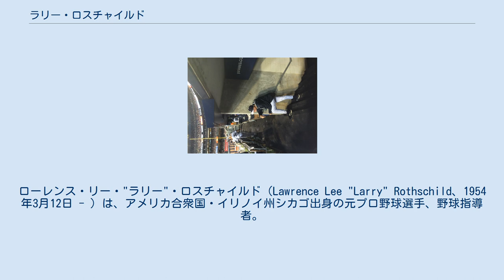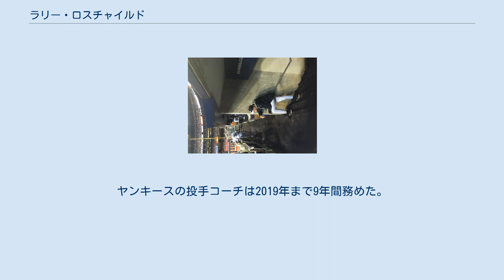ラリー・ロスチャイルド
ローレンス・リー・"ラリー"・ロスチャイルド（Lawrence Lee "Larry" Rothschild、1954年3月12日 - ）は、アメリカ合衆国・イリノイ州シカゴ出身の元プロ野球選手、野球指導者。
右投左打。
2020年シーズンよりMLBのサンディエゴ・パドレスで投手コーチを務める。
 1975年6月10日、シンシナティ・レッズと契約してプロ入り。
 1978年、サンディエゴ・パドレスに移籍したが、シーズン途中にレッズに復帰。
 1980年12月8日、ルール・ファイブ・ドラフトでデトロイト・タイガースへ移籍した。
 1981年9月11日のクリーブランド・インディアンス戦でメジャーデビューを果たした。
 1983年、パドレスに復帰。
 1984年、シカゴ・ホワイトソックスへ移籍した。
 1985年、シカゴ・カブスへ移籍した。
この年限りで引退した。
 1986年、レッズの巡回コーチに就任。
 1990年、レッズのブルペンコーチに就任。
 1992年、レッズの投手コーチに異動した。
 1994年、アトランタ・ブレーブスのマイナー巡回投手コーチに就任。
 1995年、フロリダ・マーリンズの投手コーチに就任。
 1998年、新球団・タンパベイ・デビルレイズの監督に就任。
 2001年、開幕後4勝10敗と低迷し、4月18日に解雇され、その後マーリンズのコンサルタントに就任。
 2002年、シカゴ・カブスの投手コーチに就任。
 2010年11月19日にニューヨーク・ヤンキースの投手コーチに3年契約で就任した。
ヤンキースの投手コーチは2019年まで9年間務めた。
 2020年シーズンからはパドレスの投手コーチを務める。